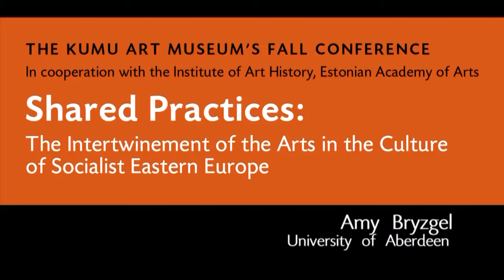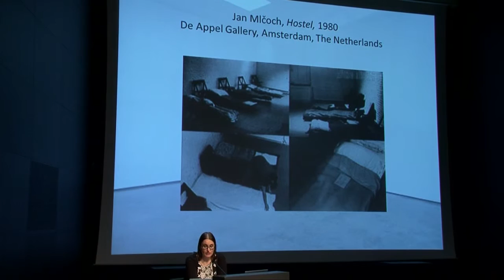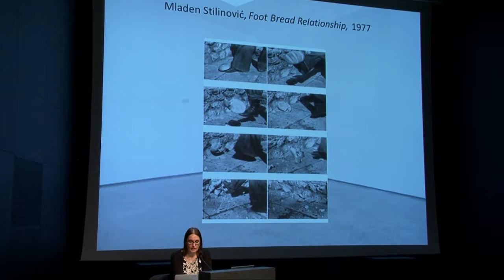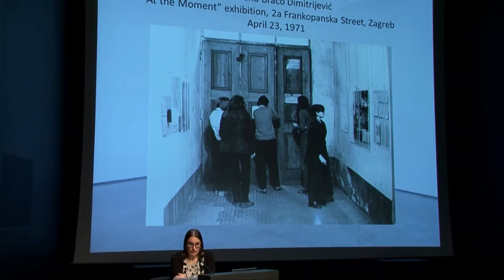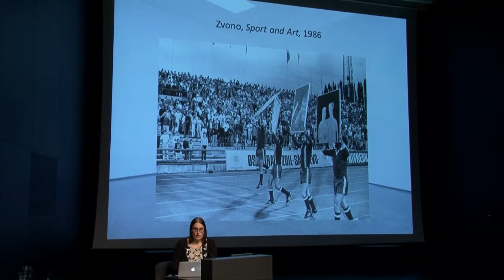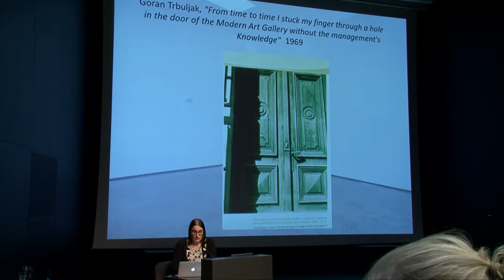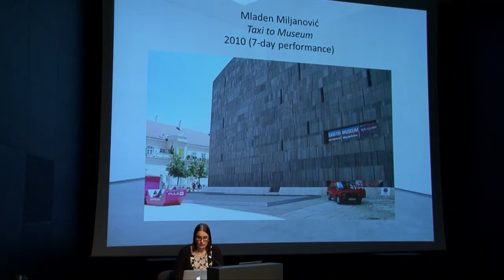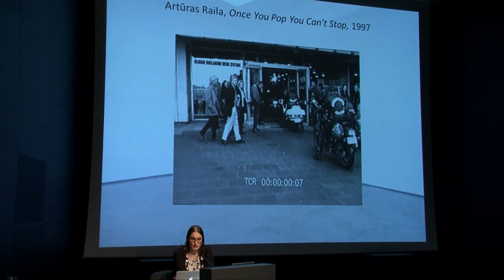Kumu Art Museum’s fall conference „Shared Practices“, 22-24 Oct, 2015: Amy Bryzgel